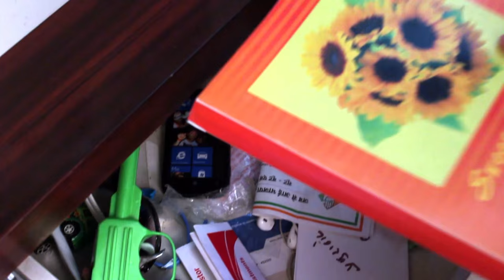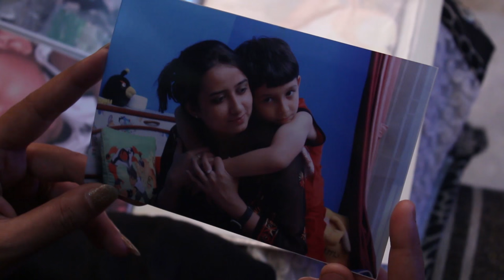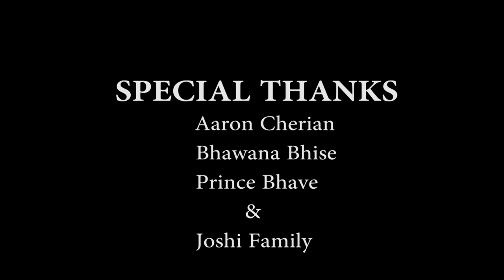Luka Chhupi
Song: Luka Chuppi